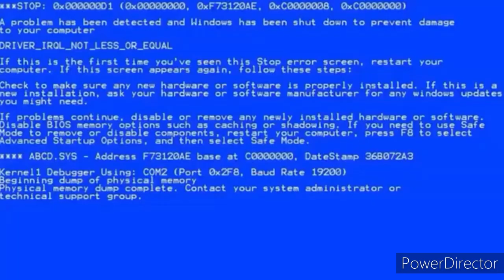A Random Day With ErrorCore (Error! Sans x CORE Frisk) [Gacha Club]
i dont think ive ever done an errorcore video sooooooo here ya go